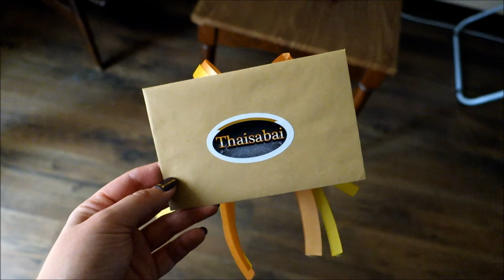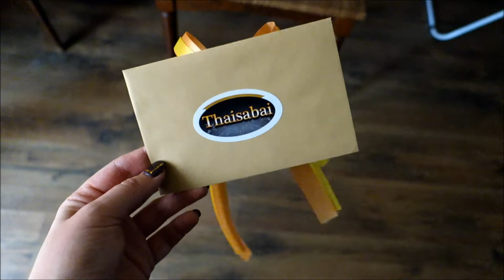ВЛОГ: Маникюр I Косметика Iren Bukur I День Рождения Дениса/Подарок I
❤Влоги: мои повседневные дни из жизни; жизнь на острове; путешествия; болтология; советы...

Снимаю на камеру Canon 650D & iPhone5s
Музыка YouTube
Смотрите так же и другие видео ВЛОГи из жизни!

Hello! With you Liudmyla❤
Thank you for your comments, huskies and membership❤
I will be glad to see you again on my channel !❤

All questions of cooperation:
Filmed Canon 650D & iPhone5s
YouTube Music
See also other video vlogs Life!